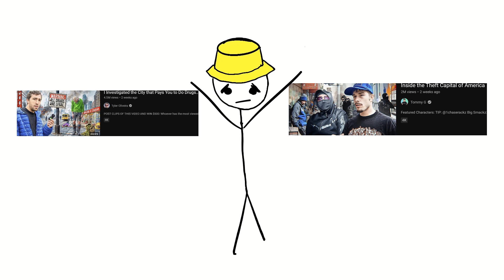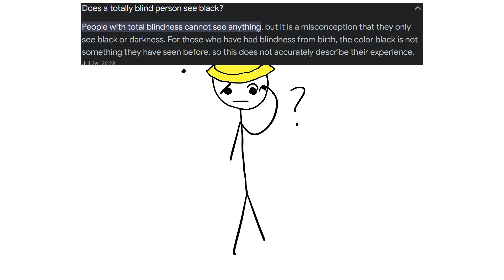What if you got NUKED?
yuh this is a very kurzgesagt inspired thumbnail lol